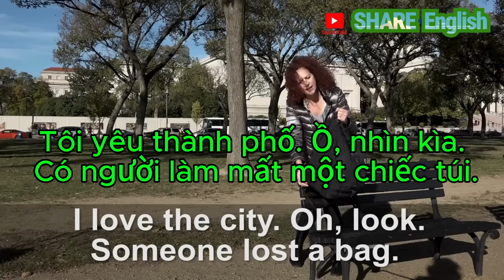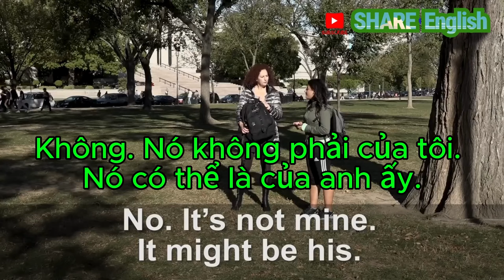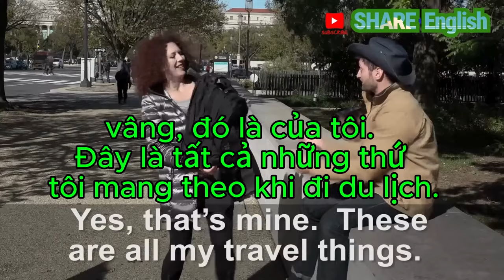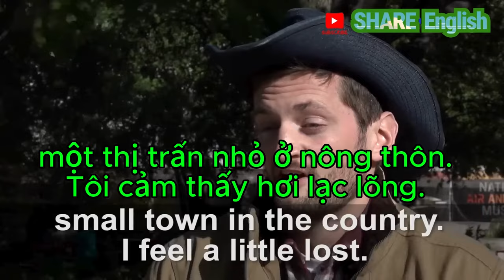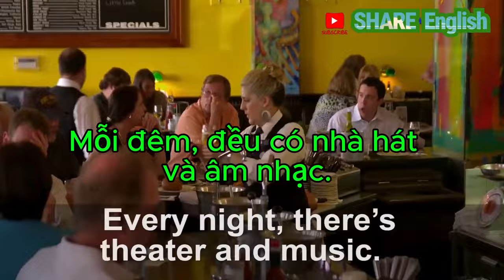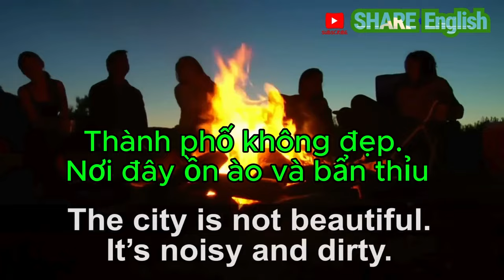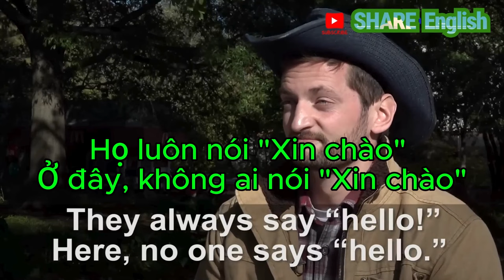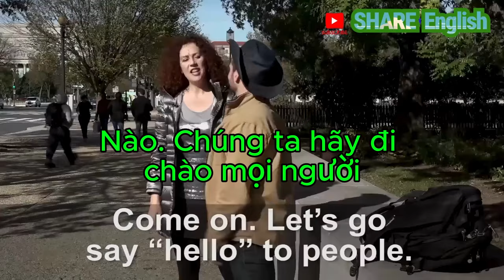English Conversation 💯👌😍 sharespace s-mart